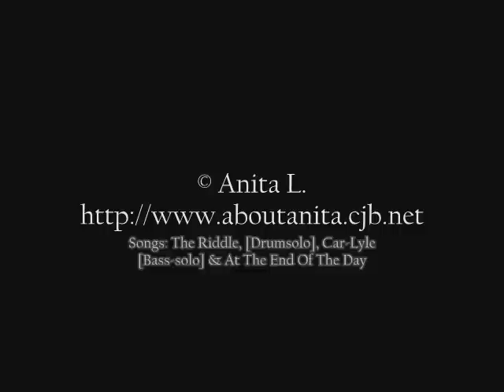Wig Wam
This is some clips of Wig Wam I've filmed during some conserts